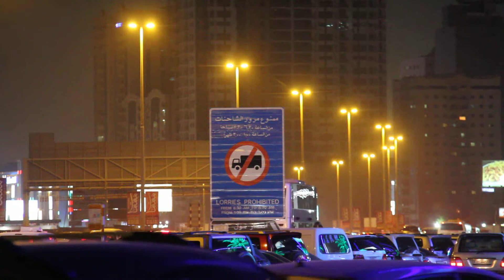Traffic Along Al Ittihad Road Sharjah 27-12-2011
Slow Traffic Along Al Ittihad Road Sharjah Opposite Ansar Mall.